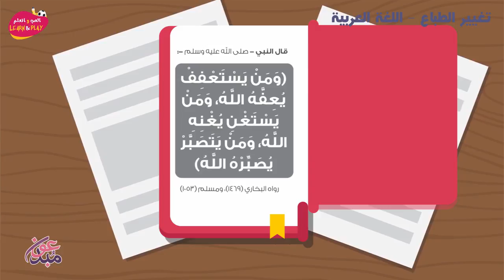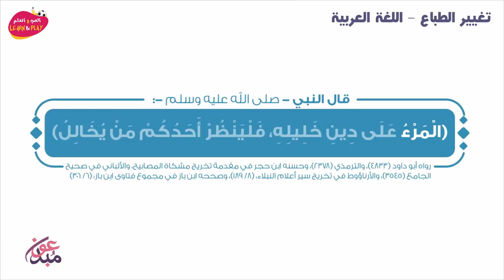تغيير الطباع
играй_учись_хейсама_ сархана
LearnAndPlay_Haytham_ Sarhaan